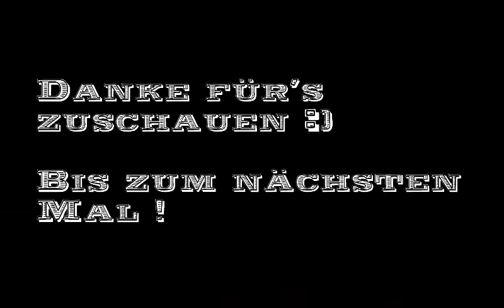Lego Cola-Automat [neues Intro]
Erstmal danke für's zuschauen ;

Ich würde mich auch über ein Abo freuen ;

Bei Fragen oder Vorschläge für Automaten in die Kommentare ;

Viel Spaß